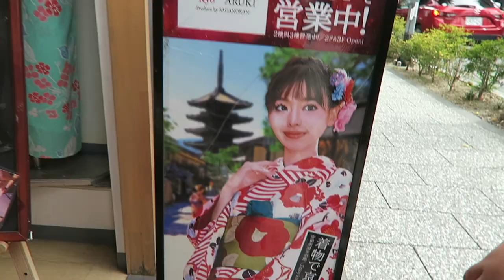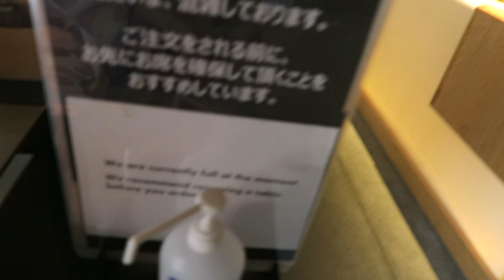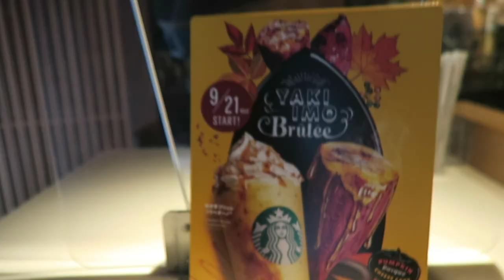Kyoto vlog! Finally able to wear a yukata in Kyoto | Kimono rental in Kyoto | livinginjapan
Yay!! I'm so excite to finally share you this vlog =). I've been to Kyoto a couple of times already but I only get the chance to wear a yukata just now. I am so happy to do this. I hope you enjoy this vlog as much as I do.